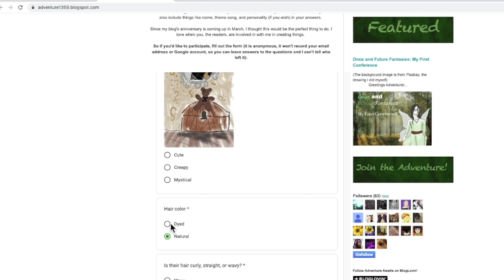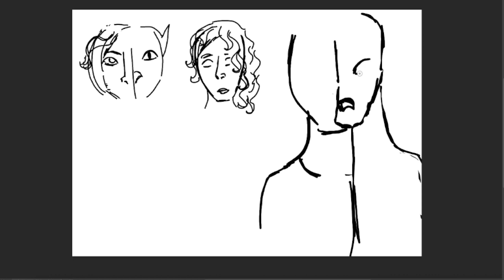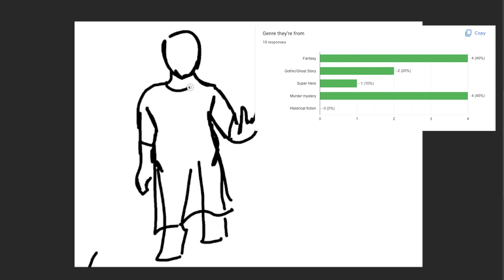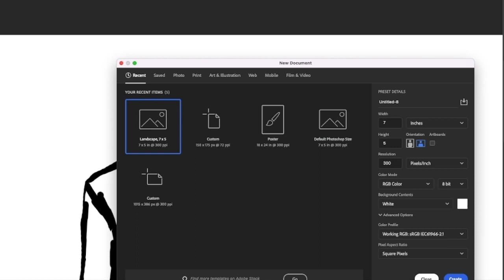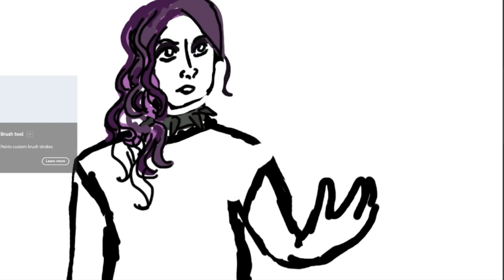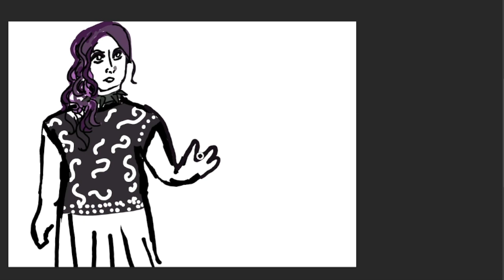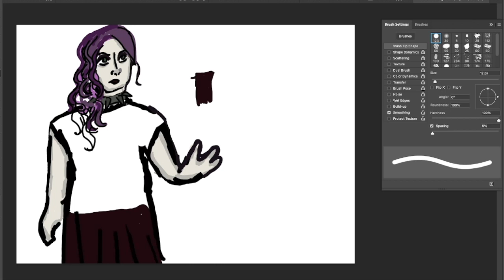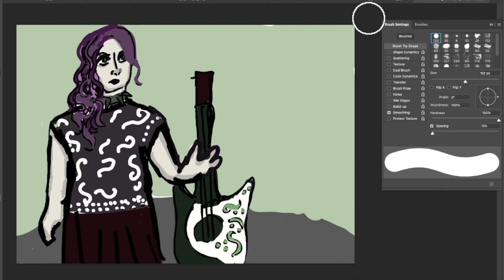Character Creation Through Art #2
My audience helps me design a character, and this is the end result.

index-
0:00 Intro
0:29 Brainstorming
4:28 Creating the Character
21:02 The finished drawing
21:30 The Character Sheet